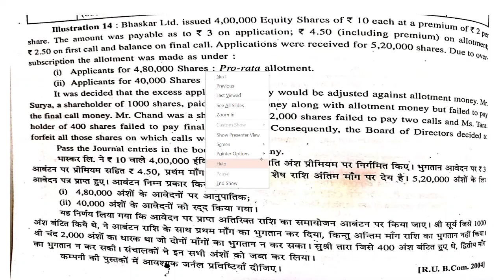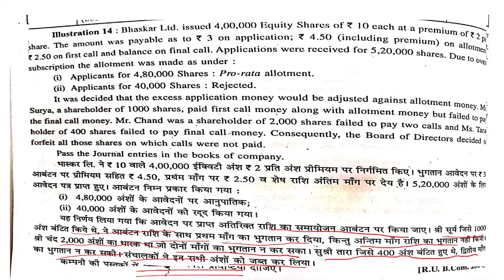PP OF FORFEITURE OF SHARES BY Dr VINITA ARORA